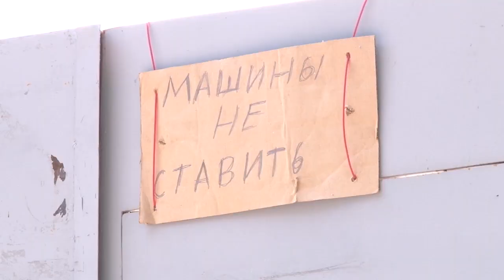Бутылочный паркинг в Анапе под запретом